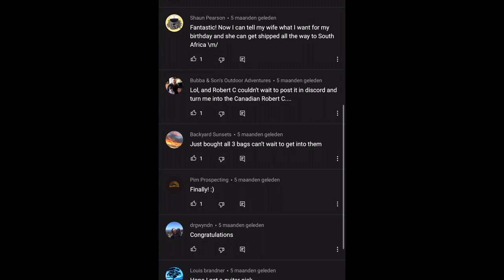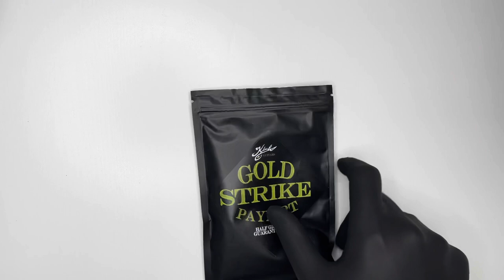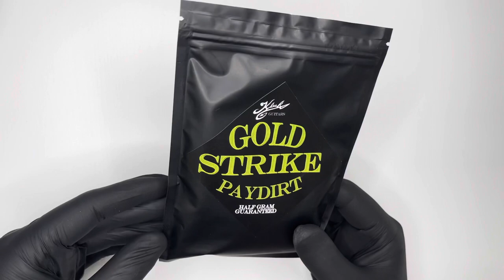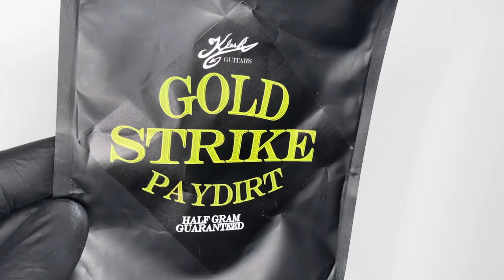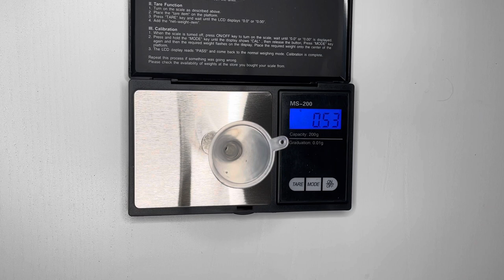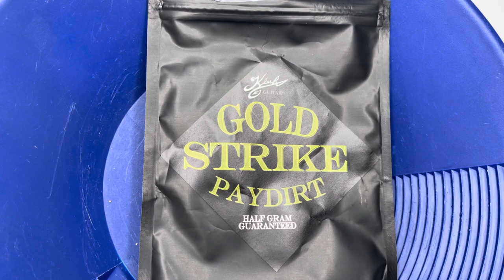KleshGuitars Gold Strike 0.5 gram Guaranteed Paydirt Review (My favorite Guitar Pick was inside)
Hi Everyone,

As soon as Kleshguitars made the announcement of world wide shipping i ordered some paydirt to give you guys a review of it.

I am very happy with my Guitar Pick and the gold that was inside.

I just want to say that i am doing this as a hobby for a while now and i just recently started to film this and put it on youtube. I buy all paydirt with my own money and the companies or people i buy the paydirt from have no idea that i am doing this. So what you see is what you can get.

I don't get money or free samples (yet) so it's 100% real.